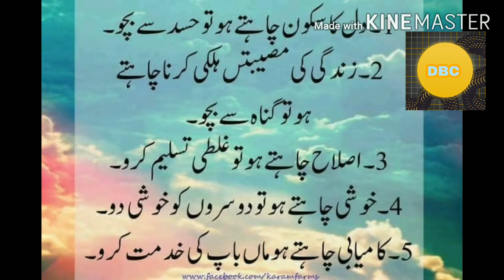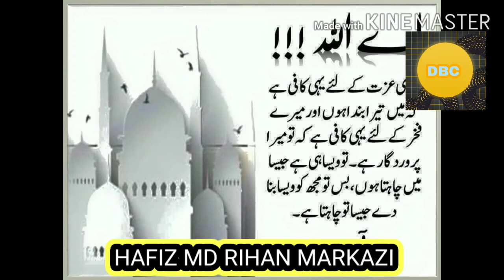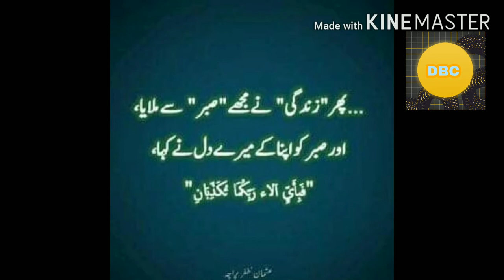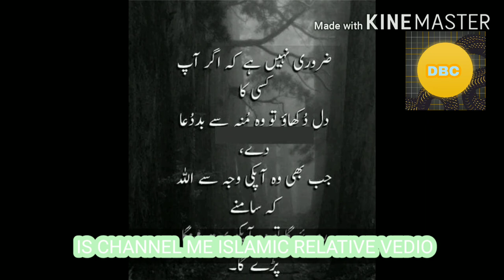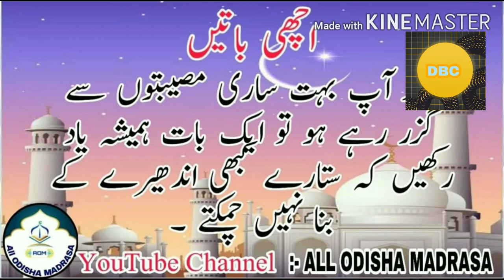AAYE JAHA ME JO NABIWO KE SARWAR GUNZI SADAYE ALLAHU AKBAR HAFIZ MD RIHAN MARKAZI.DEENI BATE CHANNEL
ISLAMIC RELATIVE VEDIO KE HAMAARE CHANNEL KO SUBSCRIBE KIJIYE BELL ICON KO DABANA NA BHULE VEDIO KO LIKE OR COMMENT KRNA NA BHULE OR AAP KE WHATSAPP GROUP ME SHARE V KRE SHUKRIYA